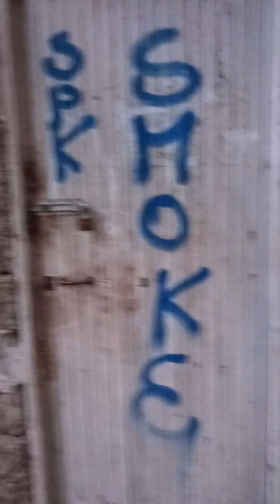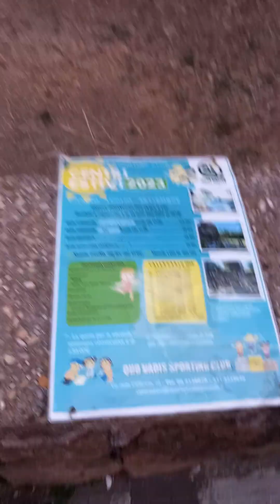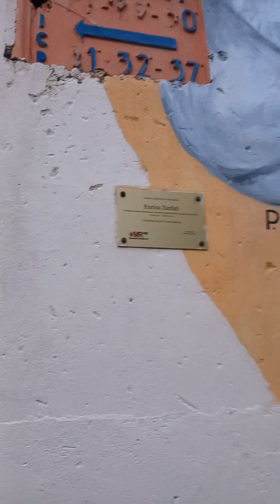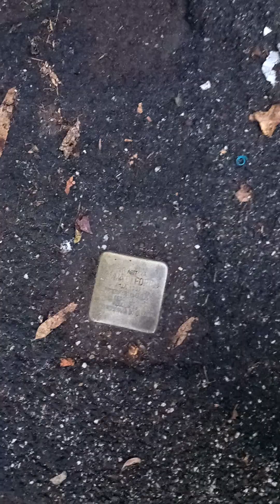Garbatella settembre 201e passeggiando con Fatagarbatella